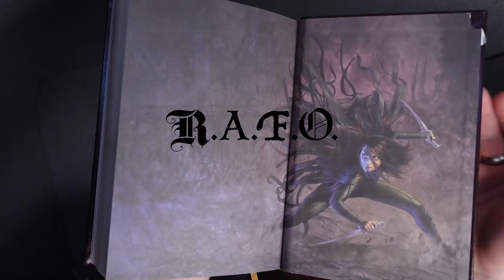Cosmere Who?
Lirin's clinic must be bigger on the inside.